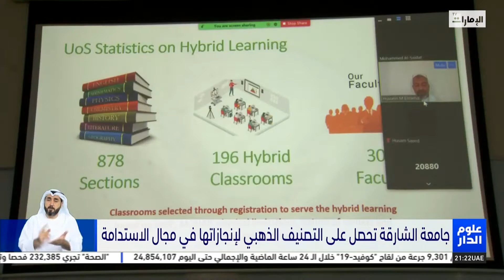جامعة الشارقة تحصل على التصنيف الذهبي لإنجازاتها في مجال الاستدامة